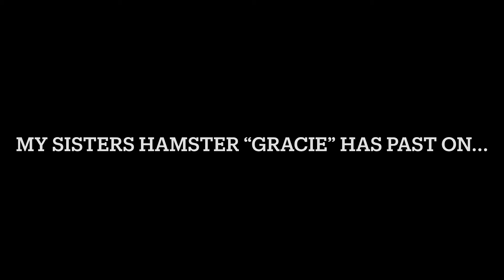RIP Gracie forever in our hearts 2020-2021